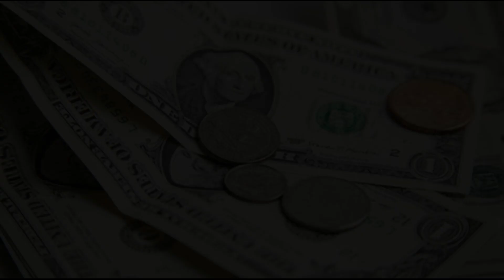Analyst Kochetkov ruled out the possibility of "zeroing" all U.S. dollars in Russia